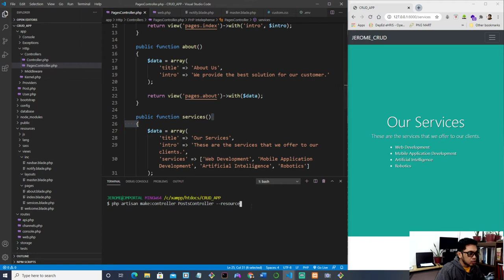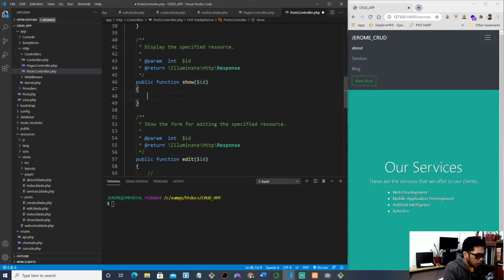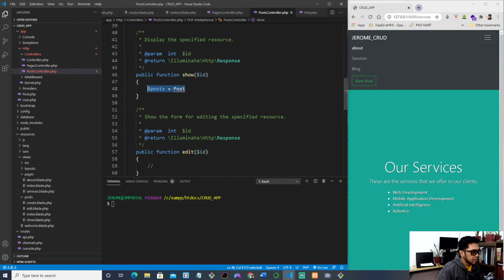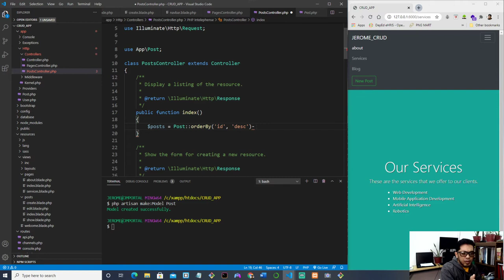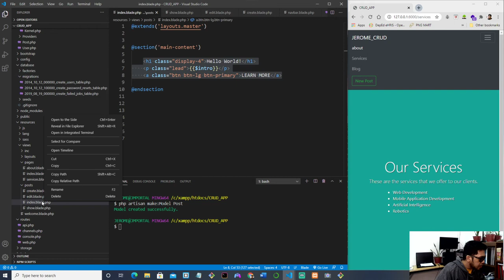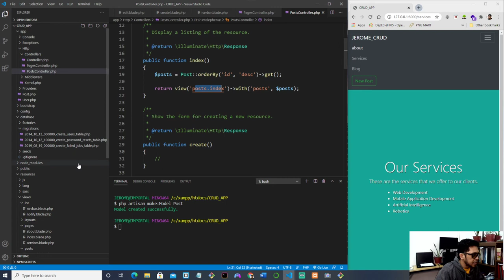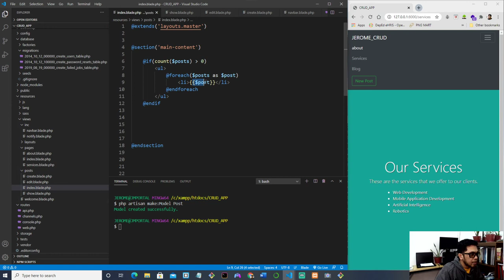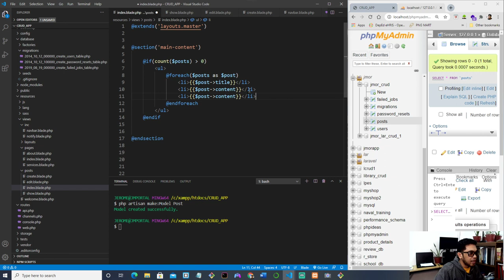LARAVEL CRUD TUTORIAL Part 5: Reading Data from the Database Using a Controller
A video series in creating a Laravel CRUD application. CRUD stands for Create Read Update and Delete